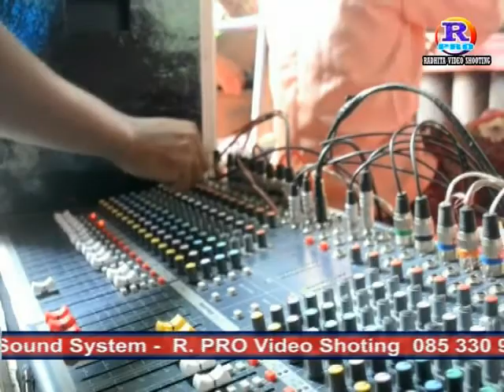tayub dirumah bapak mujianto ibu reni dusun wadah desa.klepu kec.sudimoro kab.pacitan